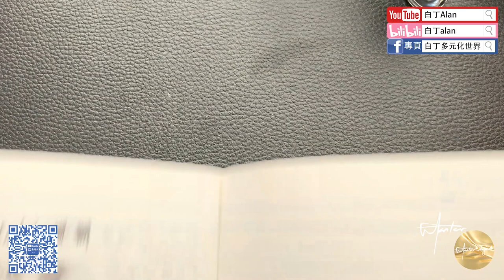Fountain pen review鋼筆評論 109 Wung Sung永生 322